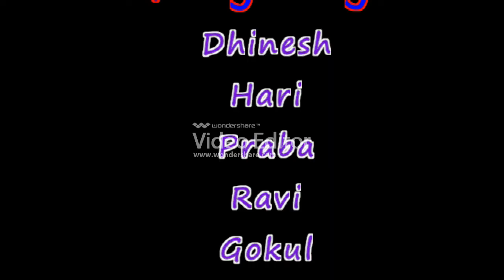KP videos vikaravandimeyatha man songs.KP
Love kuthu